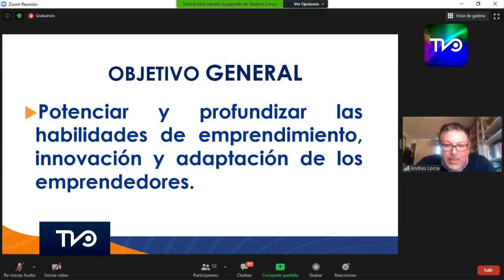Capital Emprendedor de Agrosuper entregará capacitaciones, recursos a 200 emprendedores de la región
Por primera vez y debido a la emergencia sanitaria, Agrosuper está desarrollando el programa “Capital Emprendedor” de forma completamente virtual. Esta iniciativa, que ya se está desarrollando en las comunas de Mostazal, Doñihue, Graneros y Codegua, y que en su ceremonia inaugural contó con la presencia de los alcaldes Sergio Medel, Boris Acuña, Claudio Segovia y Ana María Silva, busca potenciar las habilidades de emprendedores locales a través de mentorías, capacitaciones y la entrega de capital para sus negocios.

Durante 14 sesiones, “Capital Emprendedor” buscará continuar con los aprendizajes logrados en el anterior programa denominado “Prende”, que se realizó en los años 2018 y 2019. Esto, a través de la entrega de herramientas y contenido sobre el uso de redes sociales para potenciar las ventas, desarrollo de un modelo de negocios y planes de trabajo, entre otras temáticas, que estarán a cargo de los coach Andrés Lorca, Elizabeth Flores y Adolfo Valderrama.

“Como Agrosuper queremos aportar no solo con conocimientos sino también con un pequeño capital que permita dinamizar la economía de los emprendedores. Nuestra principal finalidad es seguir contribuyendo al emprendimiento local y apoyarlos en su crecimiento. Instancias como ésta, sin duda, generan una red de apoyo que facilita la apertura hacia nuevos clientes”, afirmó Rodrigo Torres, subgerente de Relaciones con la Comunidad de Agrosuper.

Cabe mencionar que el programa abarcará a más de 200 emprendedores del Valle Central.